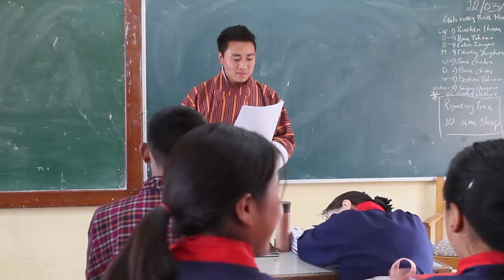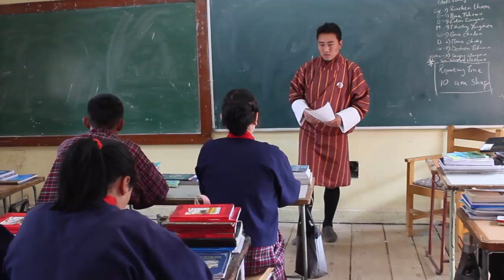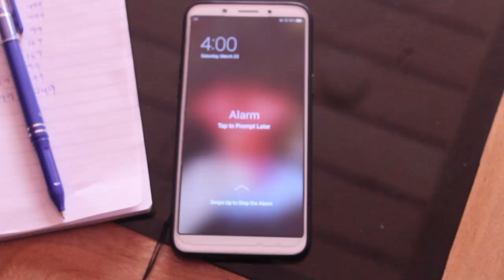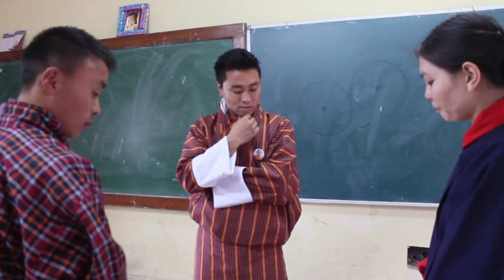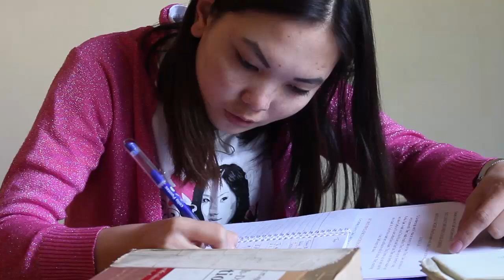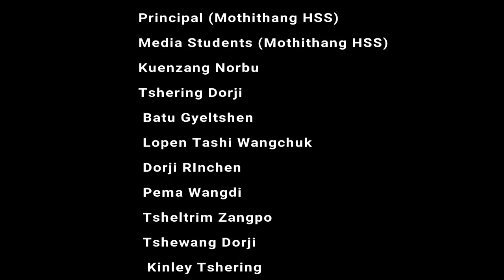Latest Bhutanese Short Film Jabchor (the support) || Official Video 2019